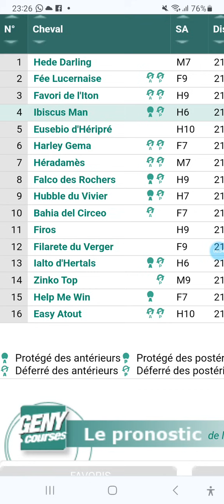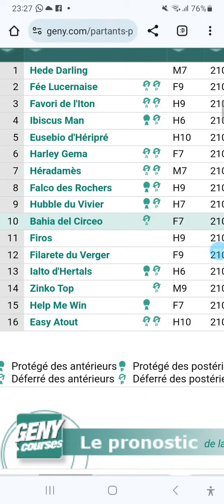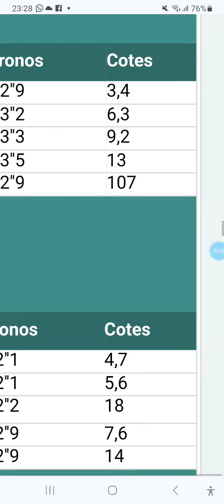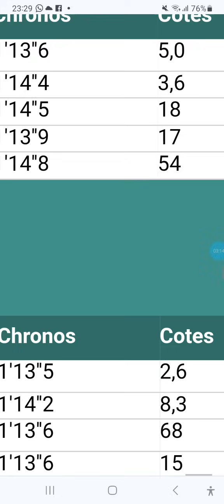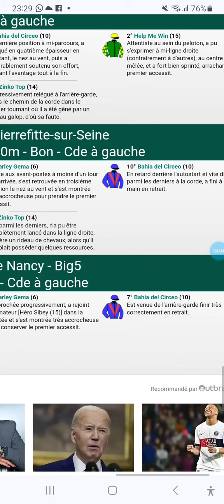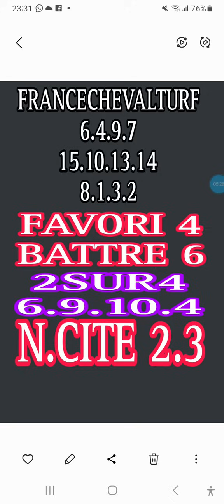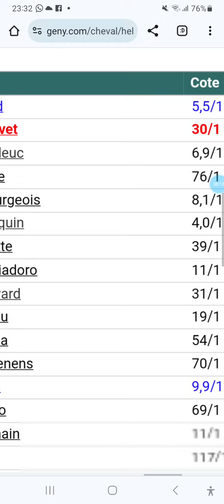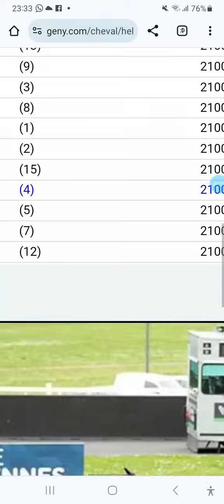توقعات الكانتي عشية الجمعه على PARIS VINCENNES R1C4